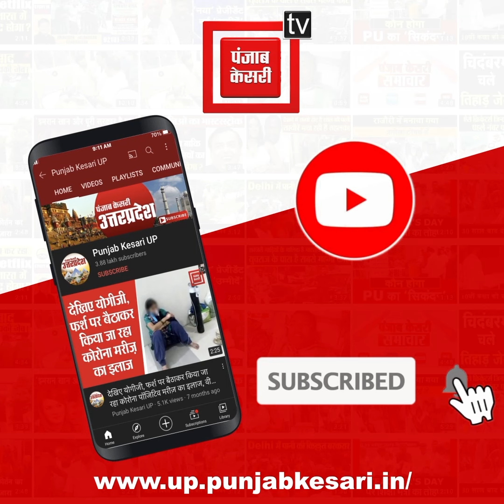बुंदेलखंड के कलाकारों को निखारने के लिए शुभारंभ, खोई हुई संस्कृति को वापस लाने की कोशिश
जालौन(Jalaun) में जिलाधिकारी प्रियंका निरंजन ने सोमवार की देर शाम को उरई के टाउन हाल में बुंदेली लोक उत्सव(Buldelkhand lok utsav) संस्कृति एवं महोत्सव 2022 का शुभारंभ किया… इसके माध्यम से उन बुंदेलखंड(bulldelkhand) की प्रतिभाओं को निखारने का काम किया जाएगा… जो बड़े मंच पर नहीं पहुंच पाते थे…